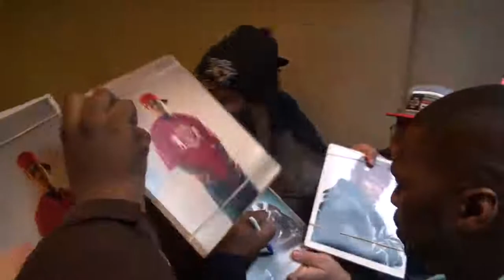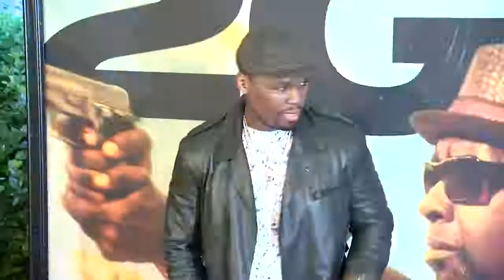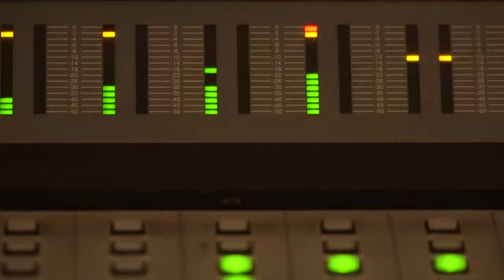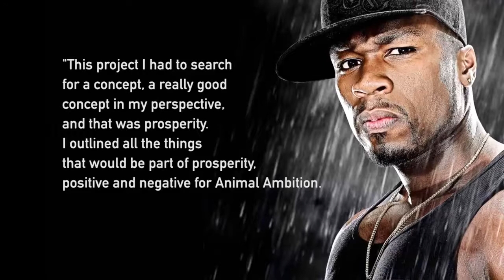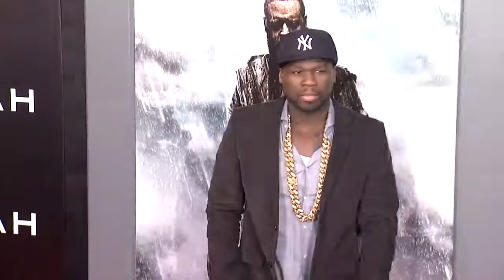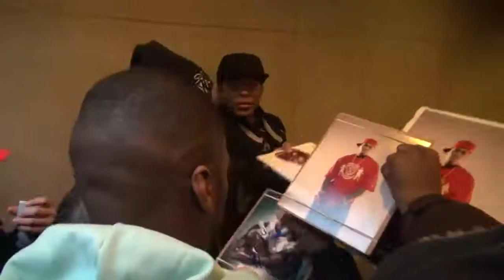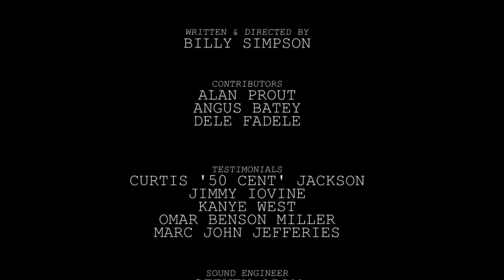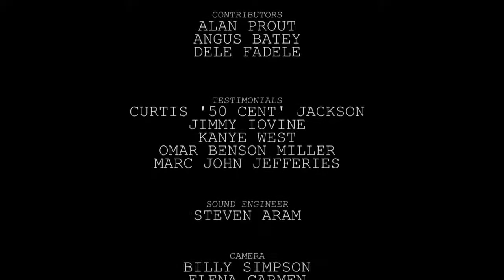Jr Writer-50 Cent Rap Star Documentary